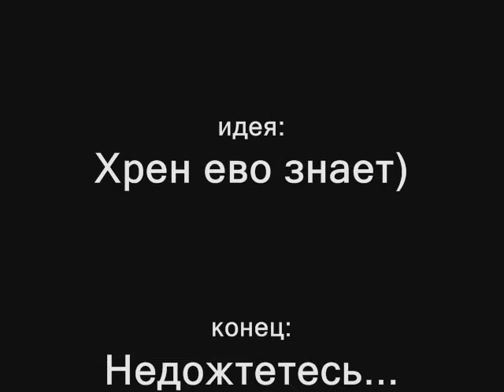Battlfield 2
как я шпилю...